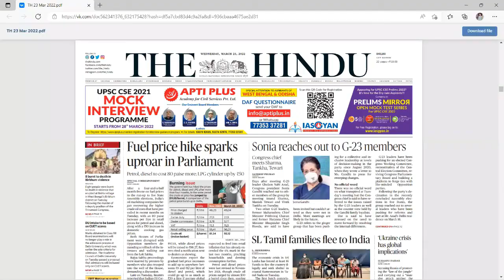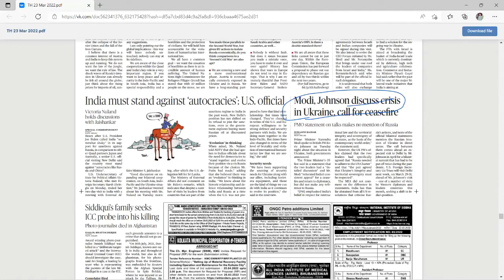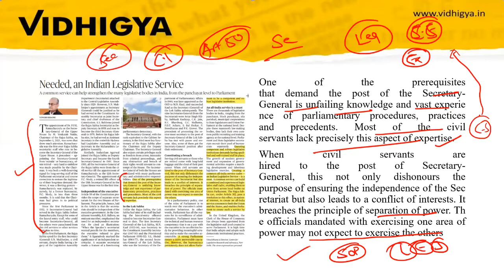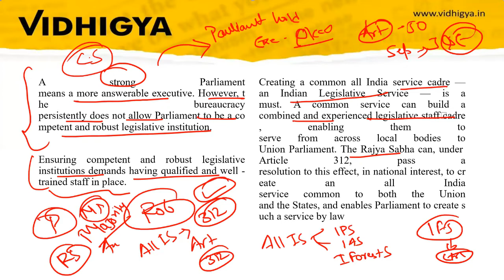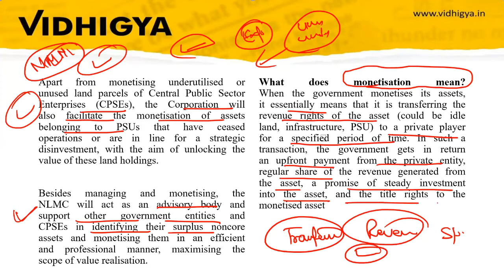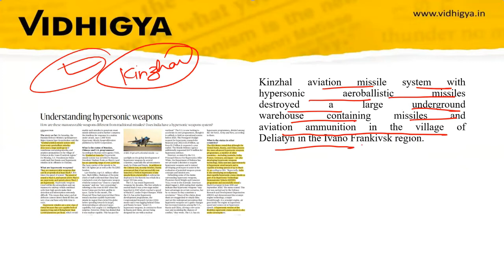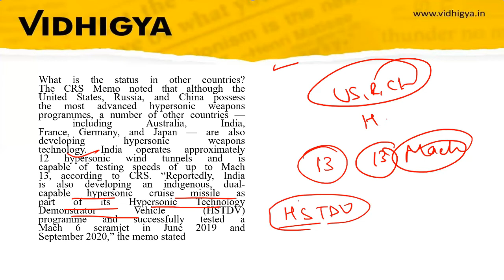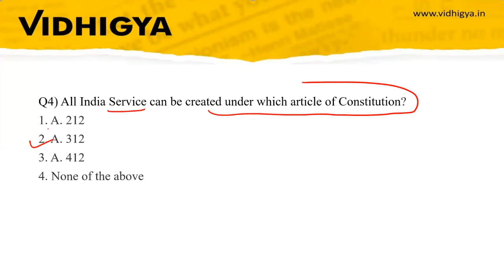The Hindu Daily Newspaper Analysis followed by Daily Current Affairs Quiz | March 23, 2022 | CLAT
Vidhigya CLAT Tutorials is a venture of NLU alumni team and is Central India’s premier Law Entrance Prep institute nurtuThis session of The Hindu Newspaper Analysis| March 23, 2022 | Today at Vidhigya is divided into 3 segments -

👉 OVERVIEW OF TODAY'S NEWSPAPER
👉 MUST KNOW TOPICS & EXPLANATION
 👉 QUIZ TIME

Current Affairs is an important part of all the Law Entrance Exams like CLAT, AILET, SLAT, MHCET. The daily analysis and notes making of Current Affairs topics relevant for CLAT make it easy for your exams preparation.

Vidhigya - Complete Justice with your CLAT Preps
-  A team of 15 Mentors including NLU Alumni, dedicated full time for Law Aspirants👨‍🏫
- 40 Lawgical Module Series (New pattern Books for CLAT & other LEEs) 📚
-  80 Mock Tests and more than 350 Sectional Tests 📝
Producer of Highest Genuine Selections from 1 centre in India
Producer of State & City Topper Every Year.

The Hindu

UpscThehindunewspaper Currentaffairsforupsc Youtubestudy Digitallearning UPSC thehinduanalysis thehindutoday Thehindutodayanalysis TheHindueditoral Currentaffairstodayring law aspirants and guiding them to the best law schools in the country. Our only centre in the country is at Indore and all our results are genuine classroom selections from this centre. Producing phenomenally consistent results by virtue of best faculty team, conducive learning environment and effective teaching pedagogy, Vidhigya stands as the ‘undisputed leader’ in law entrance exam preps for the last 6 years.

Vidhigya is the hallmark of care, trust, mentorship and genuine classroom teaching. At Vidhigya, our passion and dedication is not just to teach but also to nurture law, life and leadership.